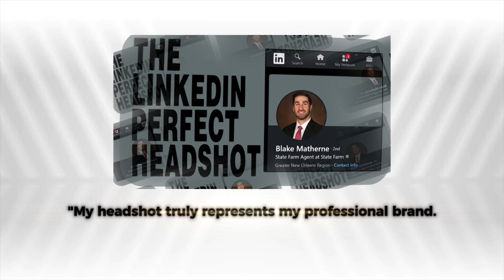Big Cheese Photos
Headshot professionals led by Eric Miller.